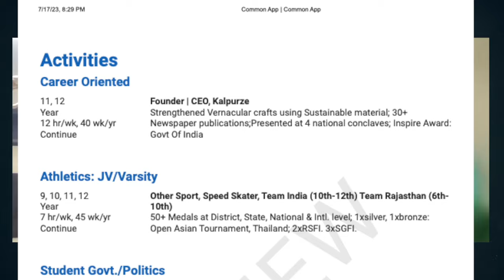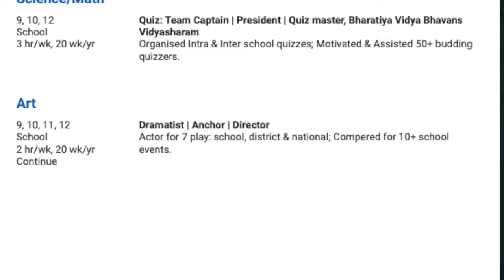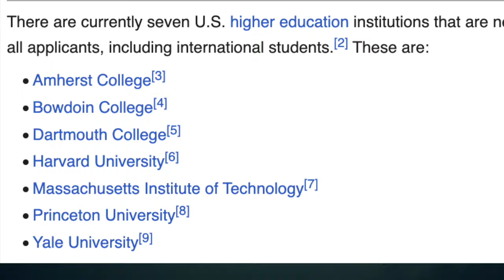Meet 3 Crore Scholar at UC Berkeley & Dartmouth! US Application Process from India!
Talk with Jayesh and his journey to Dartmouth & UC Berkeley with 100% Financial Aid!

00:00 - Intro
02:15 - What challenges you had to face while applying abroad
03:29 - Common Application Portal
05:39 - What were the hardships that you faced as you had to prepare your teachers and principal for education abroad.
07:09 - How do you manage your time to be able to do all the other things and take your exams as well?
09:04 - How was your experience with the SAT exam, to put into perspective with CBSE Boards exams?
10:11 - How did you prepare yourself? What were your grades in High School?
11:56 - Actual Scores vs Predicted Board Exam Scores
12:47 - ExtraCurriculars and Start-up - How did you make it so big?
16:19 - Discussing the startup - What do you do?
17:17 - How did you create opportunities around yourself?
19:36 - Discussing Scholarships and Financial Aids
23:09 - A step-by-step guide on College Essays
26:18 - How did you incorporate your passion into your essay?

Edited by Srikant Tripathi